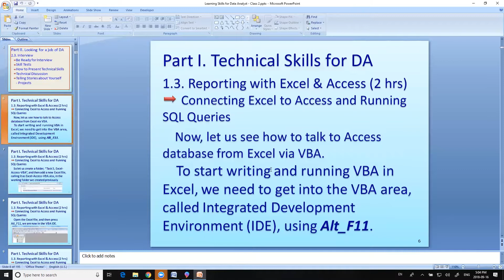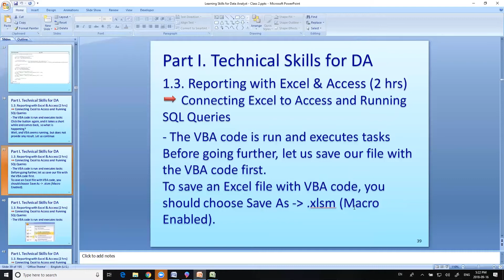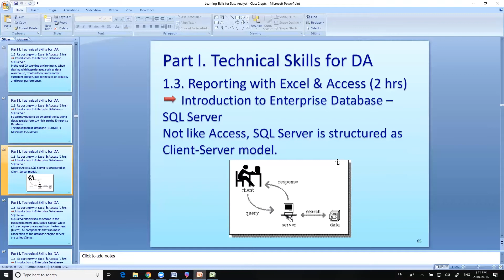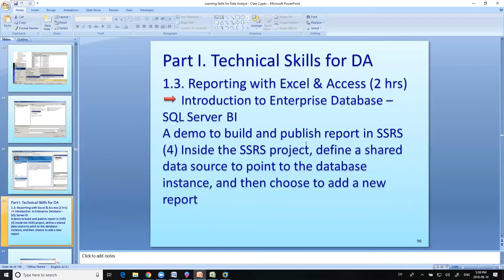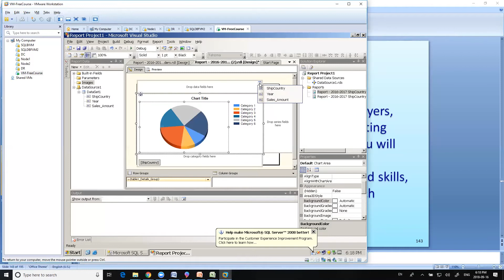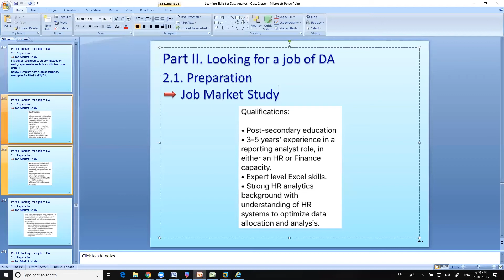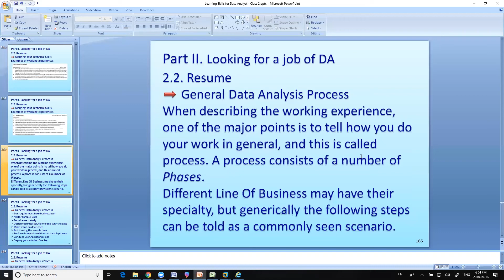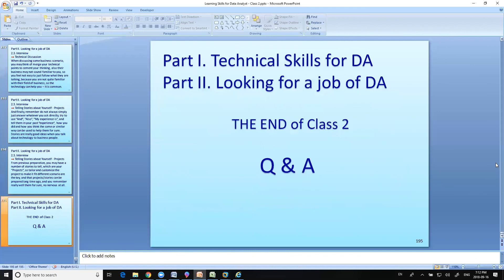刘杰老师数据分析大讲堂 Data Analysis入门 S4 Technical Skills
刘杰老师数据分析大讲堂 Data Analysis入门